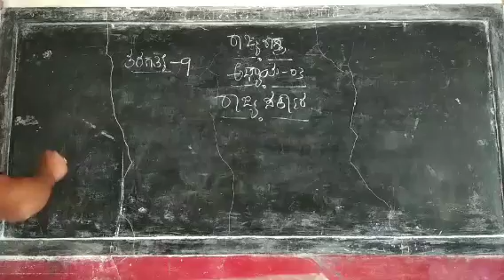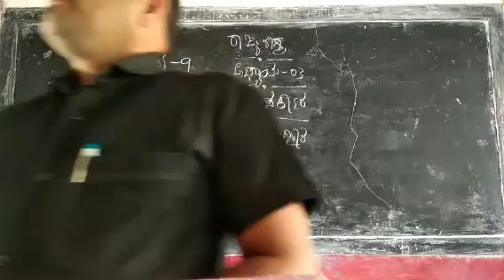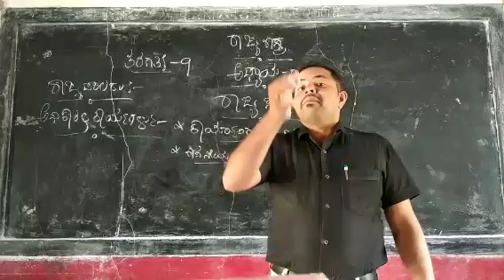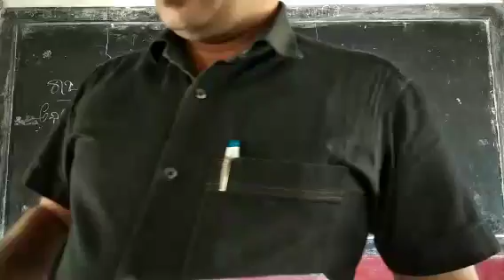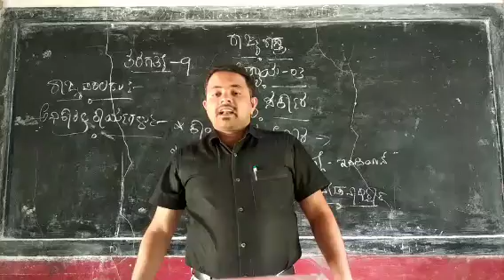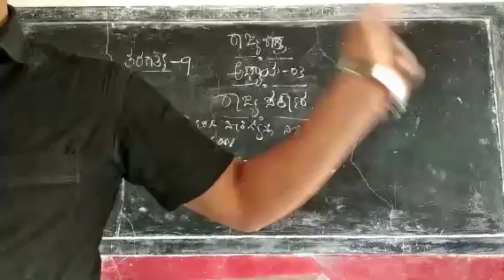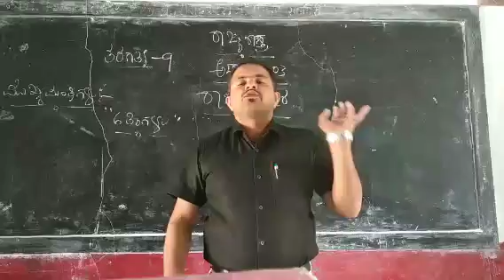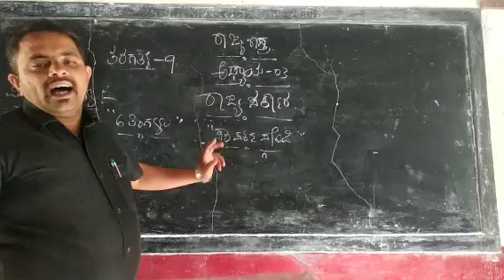9ನೇ ತರಗತಿ, ‌ಸಮಾಜ, ರಾಜ್ಯ ಶಾಸ್ತ್ರ, ಅಧ್ಯಾಯ-3, ರಾಜ್ಯ ಸರ್ಕಾರ, ಭಾಗ-4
Pradeep Kumar TV Sri karisiddeshwara high school Ramagiri..